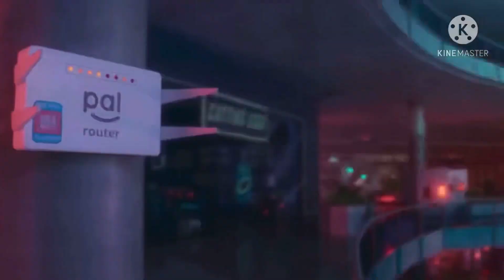Tordbot in the mitchells vs the machines be like